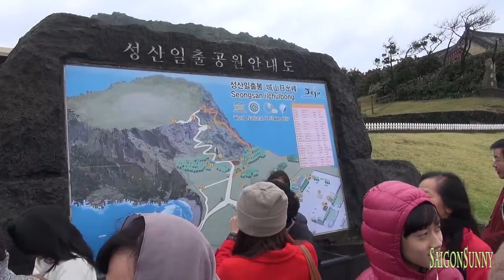Lên đỉnh Núi Lửa ở đảo Jeju ngắm cảnh thơ mộng